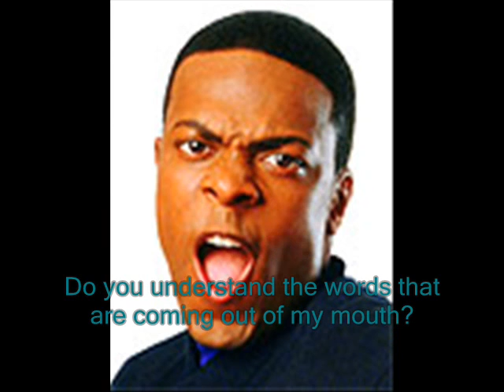Rhymes on File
So sometimes I don't fall asleep right away, and this is what happens in my head:

Yall heard Vanilla Ice
But they call me Nila Spice
Cuz my papas from Manila
This here Alcaz crews a killa
And plus I like my ice cream with some cinnamon on top
Thats the flava that I got
Kick it sweetly for the lot
So I know that I cant freestyle
But I keep all my rhymes on file
In my computer
So that sooner
Or later
Ill show the lovers and the haters
I aint a slick one
But hey, Im having fun
So they can say what they will
Go and say I got no skill
I wont cry or bust out cursin
Playas, I made that joke first
Verse in non stop
So what? hip hop
aint my game
But Ill spill my word all the same
Cuz Im a fool without a mask
Baby, Im the one to laugh
And the world will laugh along
Until I sing them a real song
No disrespect to the true MCs
I tip my hat to your keen swagger, G
Keep on rockin the mic if
Thats how you like it
wanna hear you lay it down
Teach a lesson to us clowns.
Go.